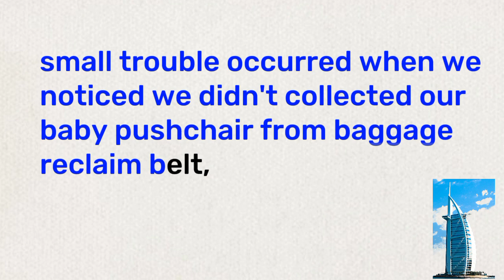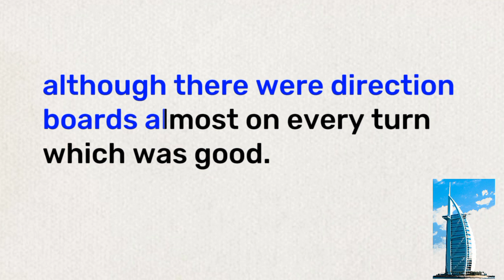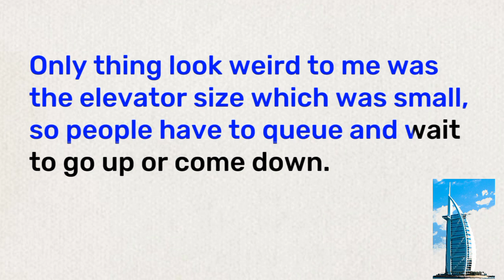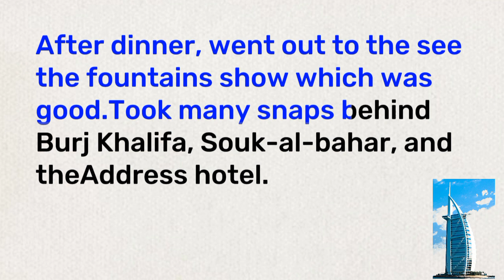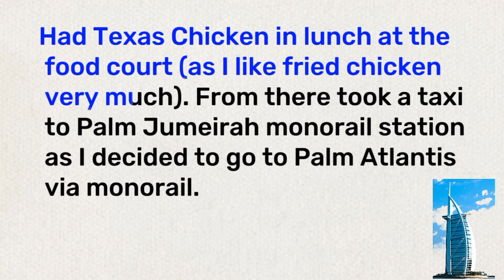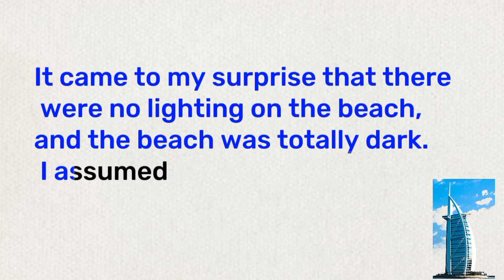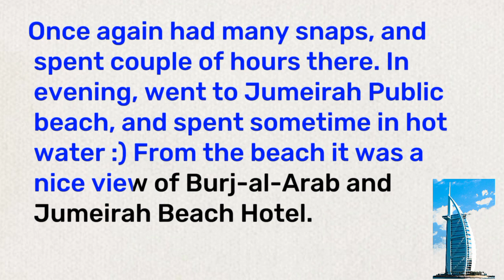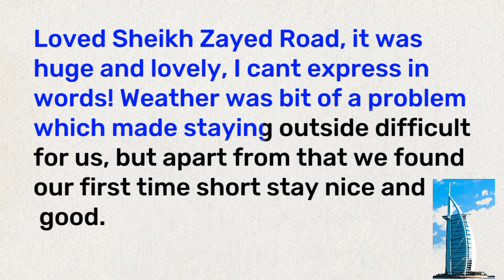learn English through story l my first trip i went to dubai l short english listening story.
Adherence to long-term therapies: evidence for action - IRIS Home

by World Health Organization · 2003 · Cited by 6467 — Patient compliance. 2. Long-term care. 3. Drug therapy – utilization. 4. Chronic disease – therapy. 5. Health behavior. 6.

TRAVEL TRIP UAE | Facebook

Welcome to TRAVEL TRIP UAE! ✨ Are you ready for an incredible adventure on a shoestring budget? Look no further! This is the ultimate hub for all...

Web results

Claremont McKenna College

Classnotes

have purchased a new home close to the Santa Barbara Mission and are moving from their Hope Ranch home, which is where they have lived for many years. I heard “ ...

Nomad Capitalist

2023 US Foreign Earned Income Exclusion: the Ultimate Guide

If you're a US citizen living overseas, you can use the Foreign Earned Income Exclusion to legally reduce your taxes, but proper planning is needed.

Airbnb

Airbnb | Holiday rentals, cabins, beach houses & more

Get an Airbnb for every kind of trip → 7 million holiday rentals → 2 million Guest favourites → 220+ countries and regions worldwide.

Global Goose Travel

"I Hate it Here" - How to Change Your Perspective and Love Where You Live

Im counting the days until we go back. That said ... my allergies are worse here than any place that I've ever lived. ... From 25-28, my husband and I lived in MN ...

Quora

What is it like to earn 1 crore annually in India?

I am in my late 30’s working as a chip designer in a semiconductor company. My salary is ...  More

5,418 votes

So, I am answering this question under a fake name, because I don’t want folks around me ...  More

323 votes

I live in a joint family in a 3rd tier city. So expenses are very minimal at my hometown and ...  More

95 votes

Depends on other circumstances, e.g. family income or liabilities. But for me, it has ...  More

136 votes

I think it depends on how you earn and how you spend. If you are earning 10 Lakhs per month ...  More

70 votes

OSF

... the moment. Congrats & well earned! URL 30 -28 Morning sexy xxx 6 -3 I need to go to Sephora ASAP and get SPANKED I love de color 16 -14 yay congrats love 6 -3 ...

Foreign Policy

Using Soccer to Spread the Word About the Plight of the Rohingya

From athletes who are breaking barriers for women and girls to a Syrian refugee swimmer who overcame the odds to compete at the Paralympics, the show examines ...

Department of Toxic Substances Control (.gov)

RESPONSE TO COMMENTS

25-Aug-2020 — GEM has continued to manage hazardous wastes under its administratively continued Hazardous Waste Facility Permit (Permit). DTSC received the ...

International Organization for Migration

WORLD MIGRATION REPORT 2018

IOM is committed to the principle that humane and orderly migration benefits migrants and society. As an intergovernmental organization, IOM acts with its ...

Ads

Agoda.com

Dubai Hotels Booking

Lowest Price Guarantee — Best Prices Guaranteed with Deals on Discounts, Special Member Prices...

Web results

Horizons Unlimited

Ferry Bandar Abbas to Dubai / Sharjah - Horizons Unlimited - The HUBB

Just FYI, here are the latest on the ferry as of August ... the departure days, if you are short on time. ... "My friend and I are planning a trip from Singapore to ...

ASU Library KEEP

The Emotional Well-Being of Low-Wage Migrant Workers ... - KEEP

by EA Reber-Rider · 2018 — At the beginning of the interview, I would say, “I would like to hear about where you come from, the process of coming here, and your experiences here. You can ...

Repositori Kemdikbud

Buku siswa bahasa inggris.pdf

We will answer the questions from people who visit ... you and for me. Here are what we will do with the song. ... Finally, we dried them in the sun again for three ...

Sharia Knowledge Centre

State of the Global Islamic Economy Report

Copyright. The material in this report is subject to copyright. As the Dubai Capital of the Islamic Economy initiative.

￼, the first boutique hotel in the UAE. Our...